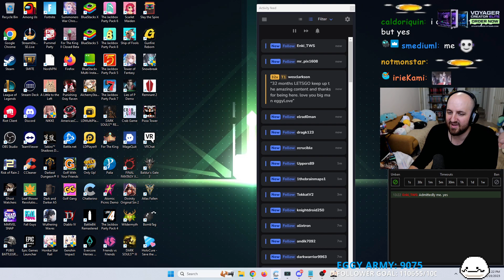Tectone is curious